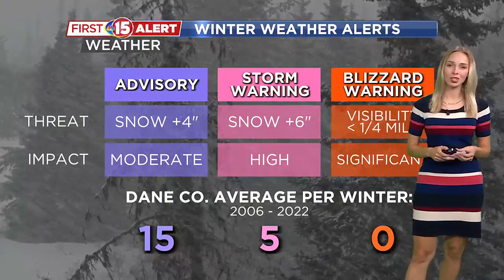Winter Alerts - Wisconsin Winter Weather Awareness Week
Detailing the meaning behind common winter weather alerts